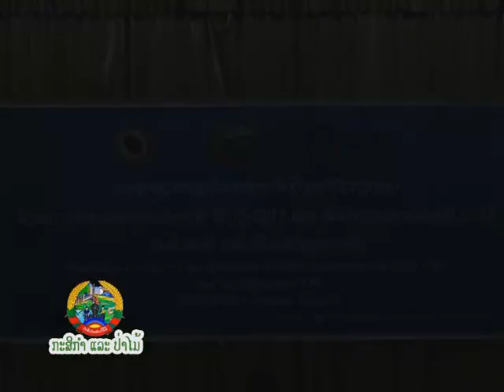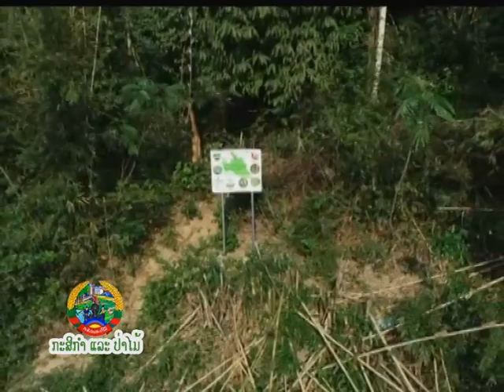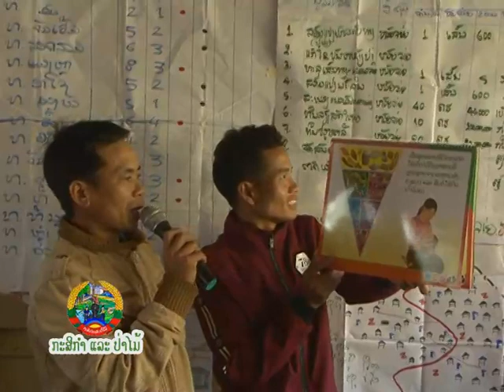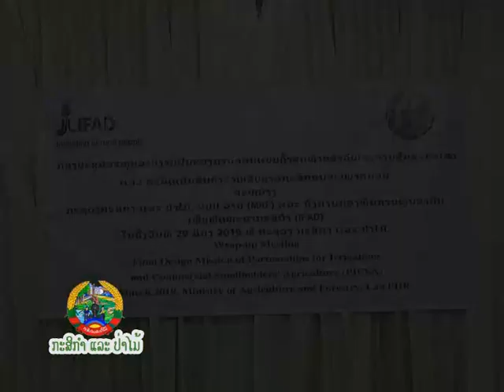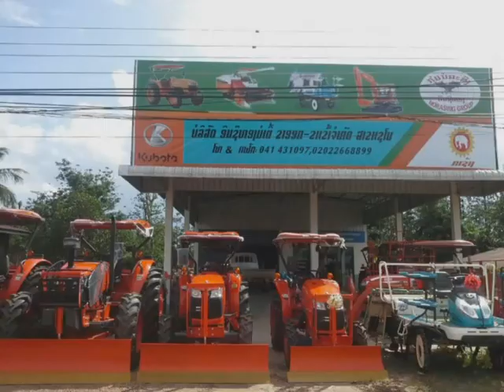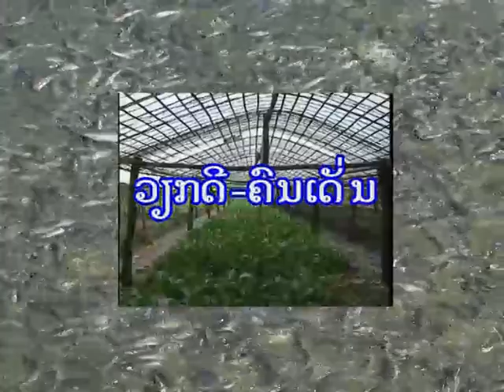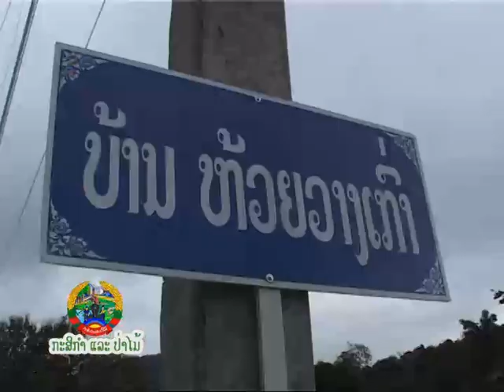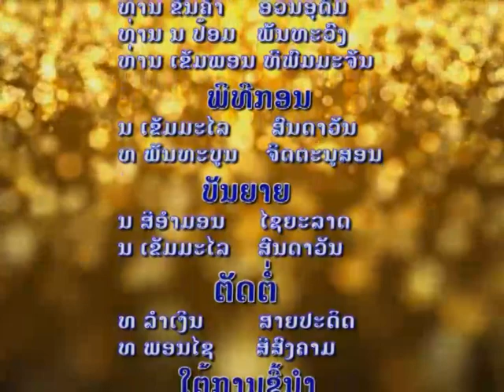ລາຍການກະສິກຳແລະປ່າໄມ້ ອອກອາກາດຄັ້ງວັນທີ 4-5-7.4.2019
ພາກທ່ຽງ ເວລາ 15:35 ໂມງ - 16:05 ໂມງ.
      ພາກເດິກ ເວລາ 21:55 ໂມງ - 22:25 ໂມງ.
 ວັນຈັນ: ພາກເຊົ້າເວລາ 09:30 ໂມງ- 10:00 ໂມງ.